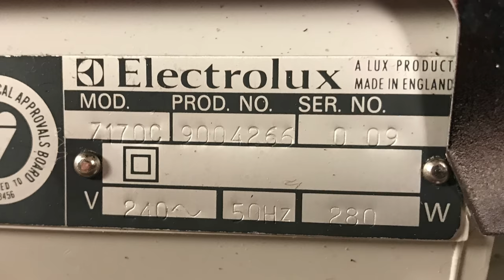Electrolux 170, Machine Polish & Quick Demo